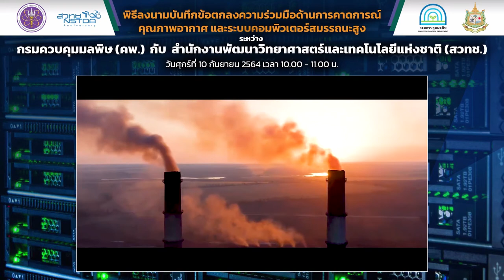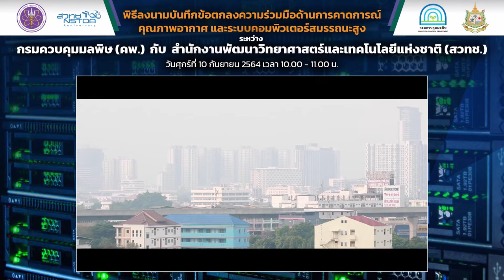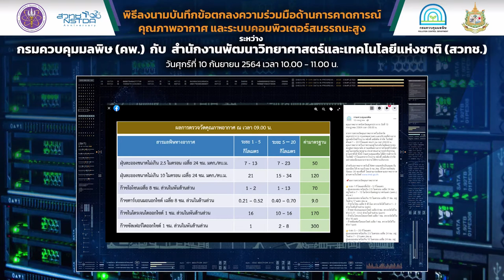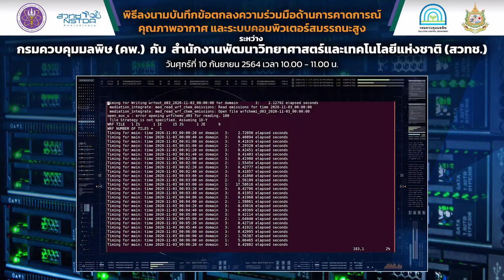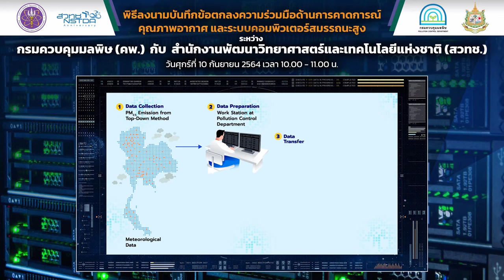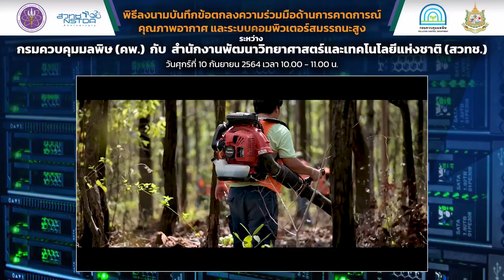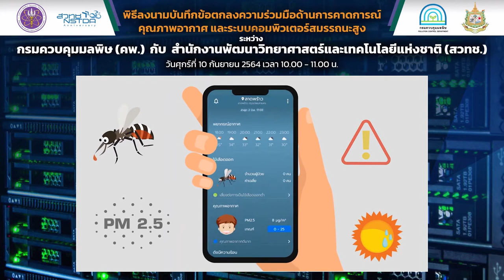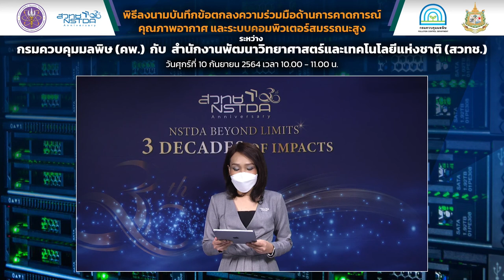พิธีลงนามบันทึกข้อตกลงความร่วมมือด้านการคาดการณ์คุณภาพอากาศ และระบบคอมพิวเตอร์สมรรถนะสูง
พิธีลงนามบันทึกข้อตกลงความร่วมมือด้านการคาดการณ์คุณภาพอากาศ และระบบคอมพิวเตอร์สมรรถนะสูง ระหว่าง กรมควบคุมมลพิษ กับ สำนักงานพัฒนาวิทยาศาสตร์และเทคโนโลยีแห่งชาติ วันที่ 10 กันยายน 2564 เวลา 10.00 – 11.00 น. ผ่านระบบออนไลน์